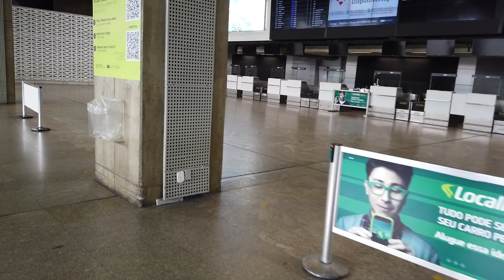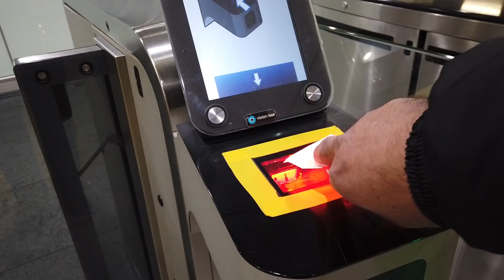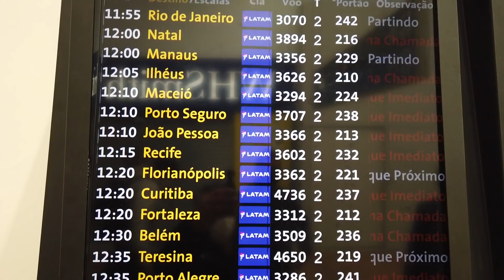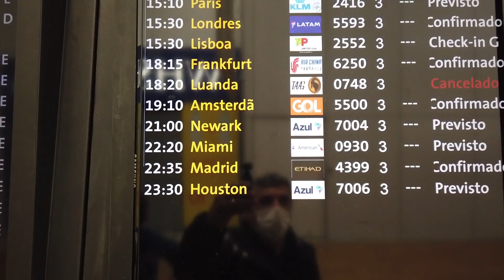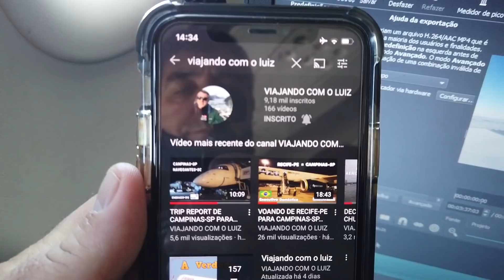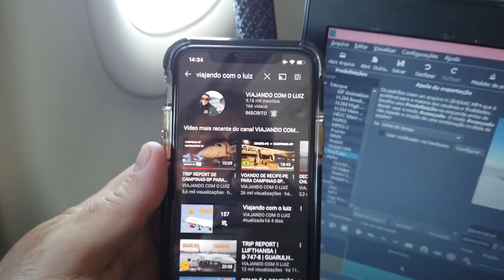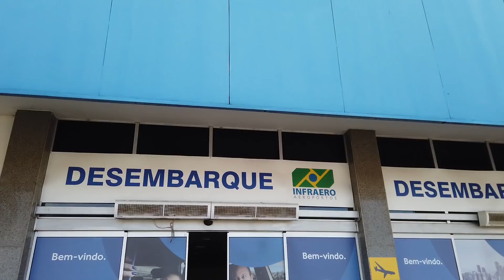SAO PAULO(GRU) X CAMPO GRANDE(CGR) - TRIP REPORT- LATAM AIBUS A- 319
O Trip Report de hoje é um voo com a Latam desde o Aeroporto de São Paulo - Guarulhos até Campo Grande-MS.